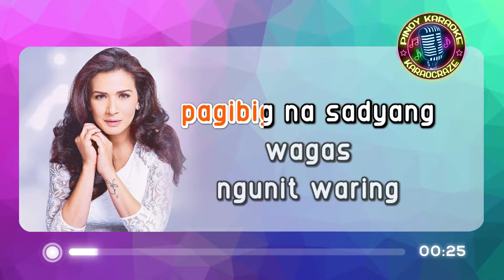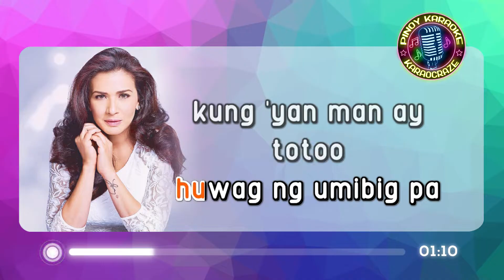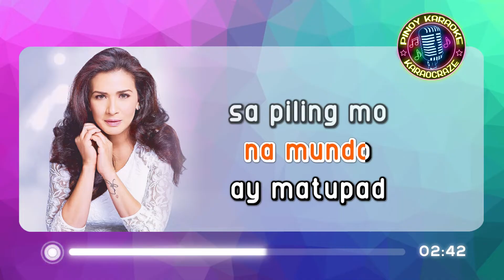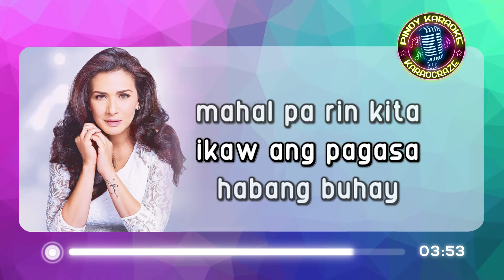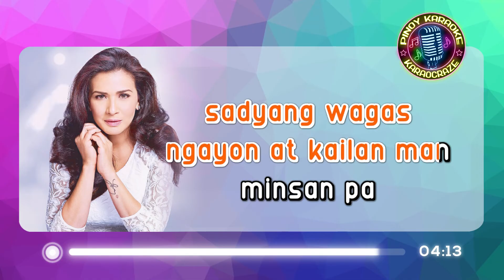[KARAOKE] MINSAN PA - Zsa Zsa Padilla 🎤🎵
Minsan Pa - Zsa Zsa Padilla (Karaoke)

Lyrics:

Kay tagal ko nang pangarap
At laging nang dasal
Pag-ibig na sadyang wagas
Ngunit waring kay ilap ng palad kong ito
At akoy patuloy na bigo

O pusong kay sakit... Ala-alang kay pait
At kung muling balikan ang lahat ng nagdaan
Tila walang pang minahal at walang natagpuan
Nais ko sanang mag-isa't huwag nang umibig pa

Kung yan man ay totoo at manatili sa mundo
Na walang buhay, walang kulay, walang nagmamahal
Ngunit kung akoy mahihintay umasa pa't
Umibig pang muli... Minsan pa...

Minsan pa akong nangarap
At sanay maganap
Sa iyo'y ibibigay lahat
Narito ka ngayo't kailanman 'ikaw ang langit ko
Tanging ningning ng buhay ko

Halina sa piling ko
Alisin ang takot ko
At sa muli'y malasap ang pag-ibig na ganap
At ang pangarap na mundo ay matupad sa piling mo
Ayaw ko nang muling mabuhay pang nag-iisa
Ikaw ang simulat wakas, ang ngayon at ang bukas
Ikaw ang pag-asa habang buhay... Mahal pa rin kita
At hanggang wakas, pag-ibig ko'y sadyang wagas
Ngayon at kailanman... Minsan pa...

minsan pa karaoke
minsan pa karaocraze
zsa zsa padilla karaoke